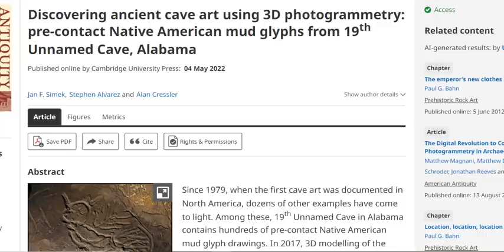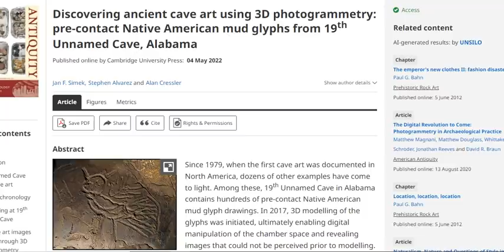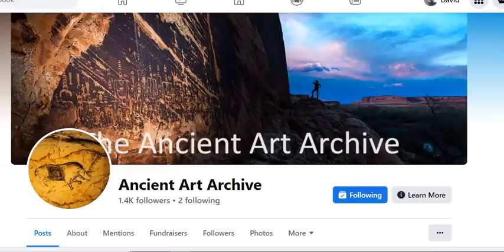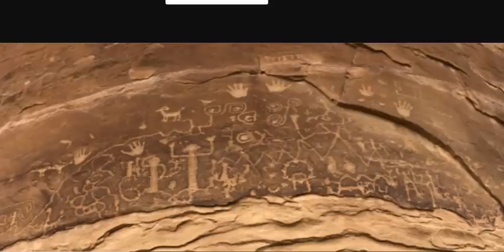America’s Largest Cave Drawings (Petroglyphs) Dating Back 1,000 Years - Re-Discovered In Alabama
Discovering ancient cave art using 3D photogrammetry: pre-contact Native American mud glyphs from 19th Unnamed Cave, Alabama

Bitcoin: 17NV3vtcQhRnsRnjckCcYkKVEUcnirKQ62

Bitcoin: 17NV3vtcQhRnsRnjckCcYkKVEUcnirKQ62